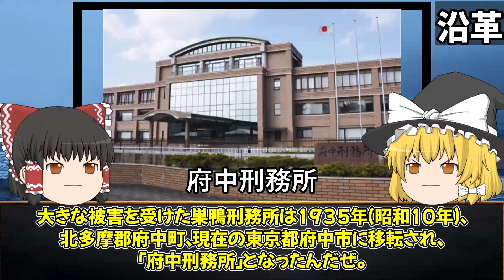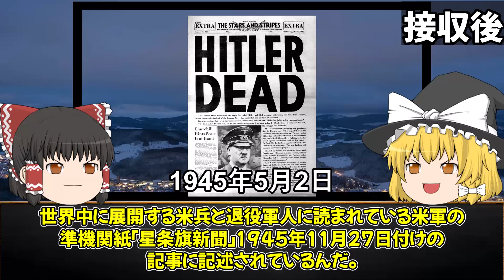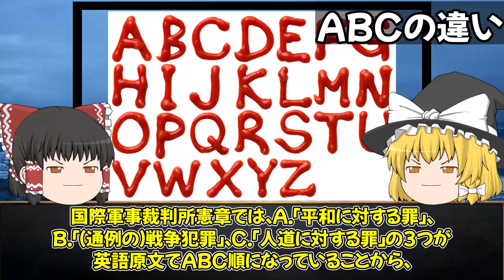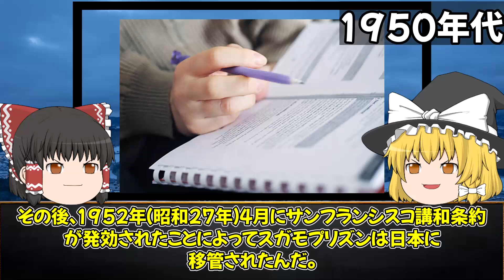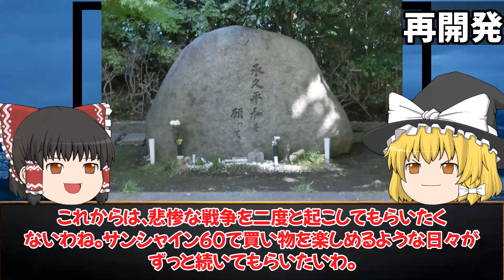【ゆっくり解説】本当は怖い池袋！巣鴨プリズンの謎！！